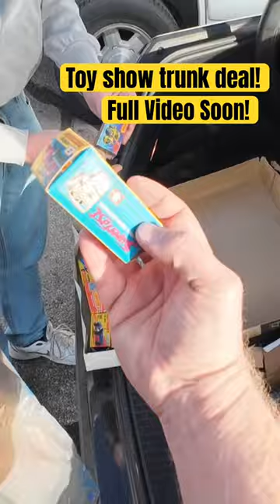Unexpected Trunk Deal at a Vintage Toy Show!